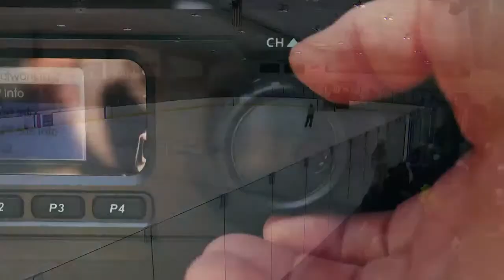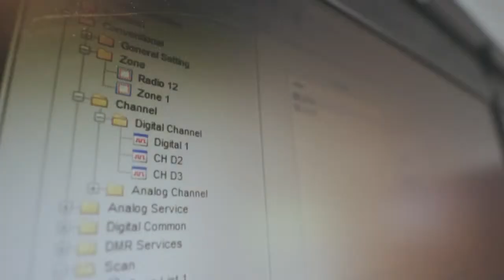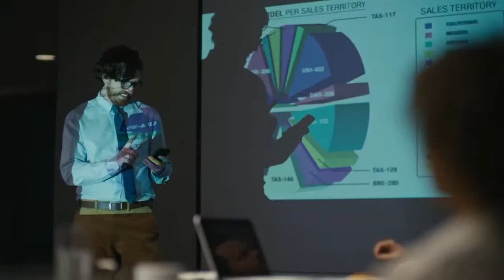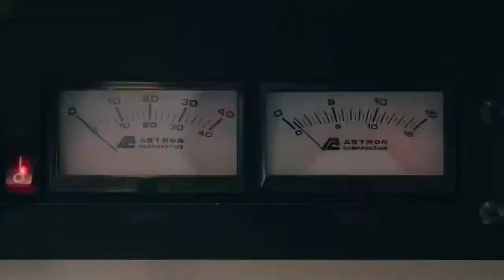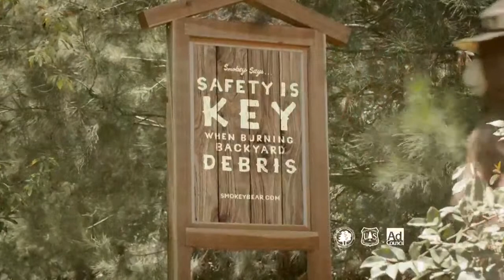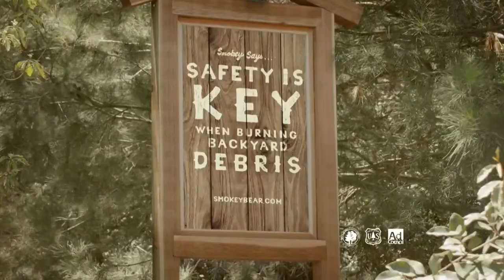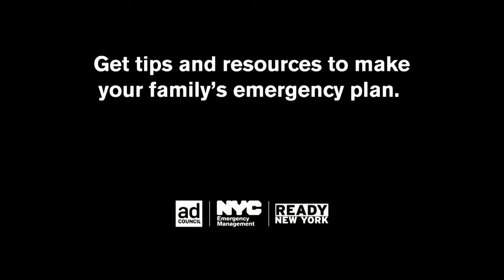PVMHS Varsity Boys Hockey vs. Swampscott - January 21, 2022